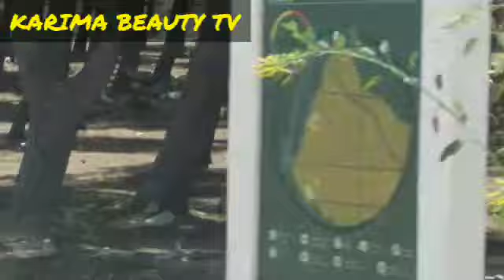درنا خرجة للغابة مع عائلة راجلي دوزنا نهير زوين بزاف